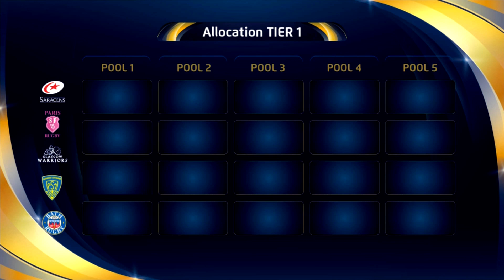Pool Draws 2015 Highlights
Highlights of the European Rugby Champions Cup & Challenge Cup Pool Draws for 2015/16 season.

Résumé des tirages au sort des poules de la saison 2015/2016 de la Champions Cup et de la Challenge Cup